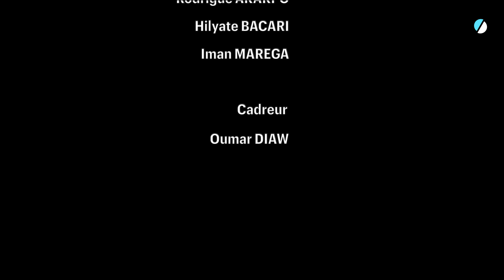Les J.O des Losers Anonymes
Les Losers Anonymes est un court-métrage réalisé en 2023 lors d'une session de  Filme L'avenir à Marseille. Au cadrage le talentueux Oumar Diaw qui nous a bien accompagné sur ce projet. En novembre le court-métrage a  gagné le prix "Des talents en court" lors de la cérémonie de Ciné Banlieue. remerciements à @Oumar Diaw,  @filmelavenir, @cinébanlieue, @lestalentsencourtetlesamisduJamelcomedyclub. Sur Instagram les comédiennes @stephanie_lhorset, @imanyli, @flore.hlr, remerciements à Arthur, Tess, Rodrigues,  et Hyliiat.